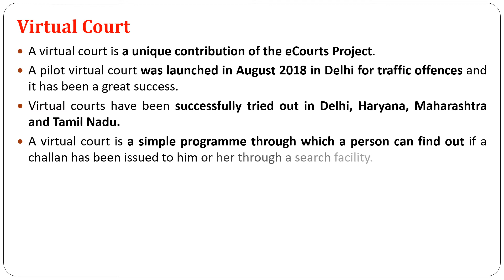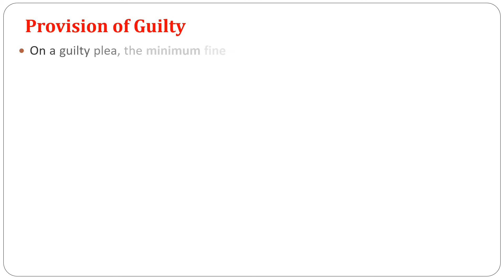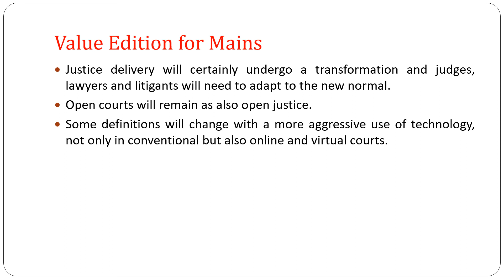IAS ABHIYAN Explained I A Virtual Court I Current Affairs for UPSC I Polity & Governance I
Hello friends, Welcome to IAS ABHIYAN.

In this Series we are going to explain Important Topics/
Current  Affairs in News from The Hindu, Indian Express, PIB etc.
High Yield Series for UPSC-CSE –Prelims & Mains.

This will clear all you concepts of recent happenings.

Important Playlists of IAS ABHIYAN

Do follow our site for daily update.

Its a kind request to all our beloved followers. Happy Learning